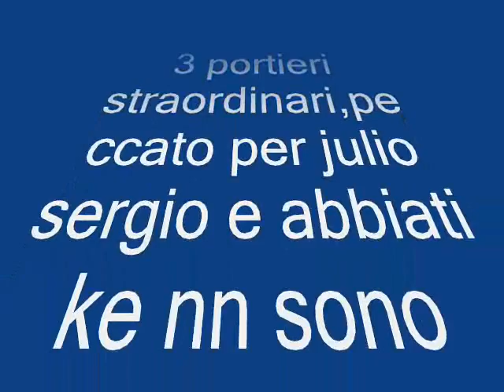julio sergio-abbiati-julio cesar_0001.wmv